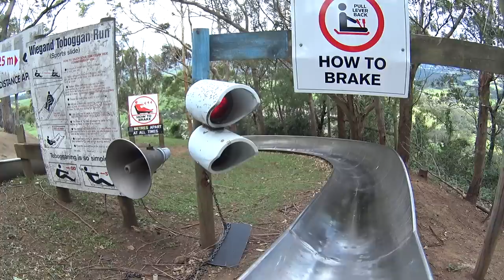Bobsled at Jamberoo Action Park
Bobsled water park ride at Jamberoo Action Park aqua park in Jamberoo, New South Wales, Australia.